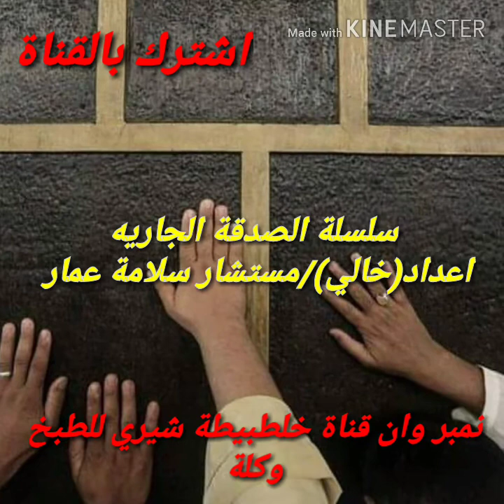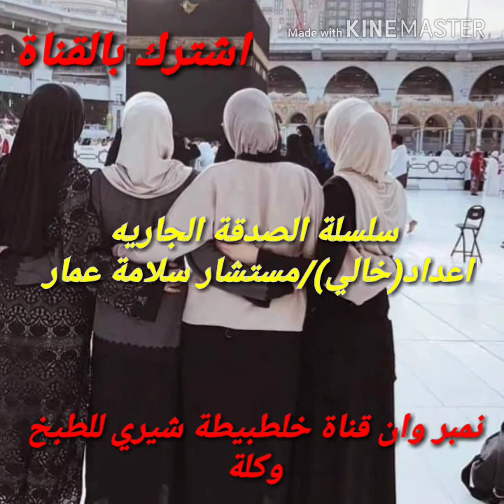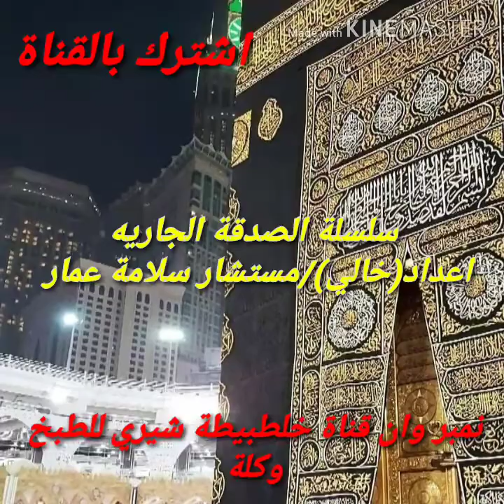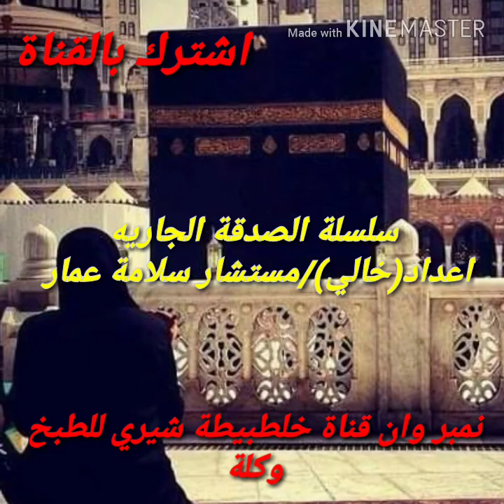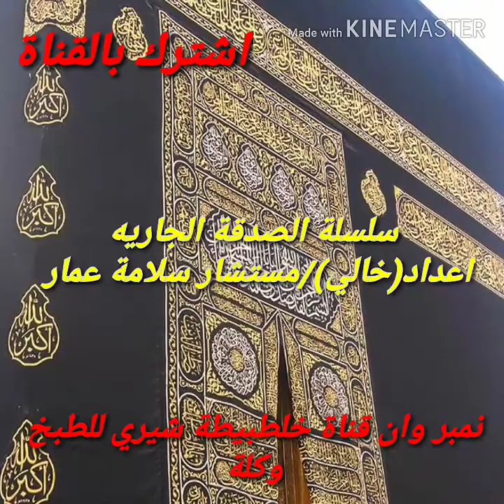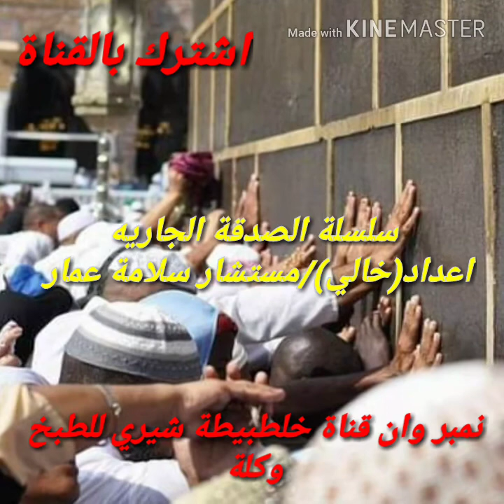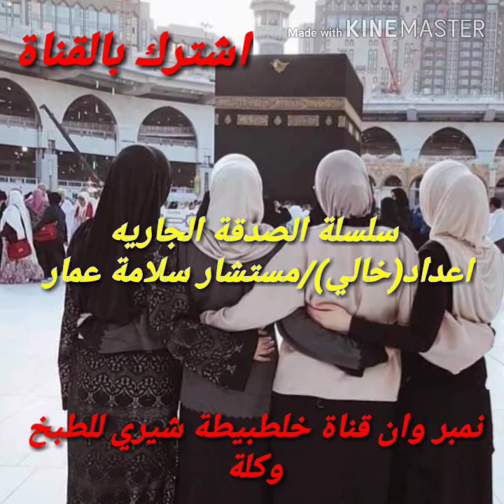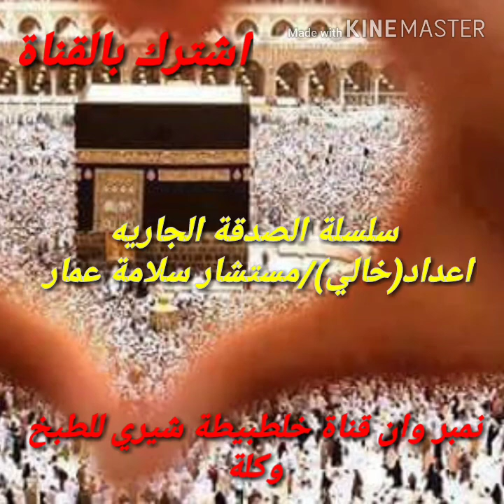الدعاء الشامل في عرفات